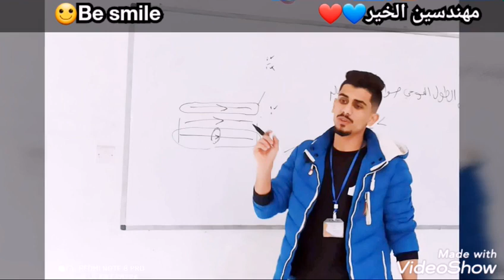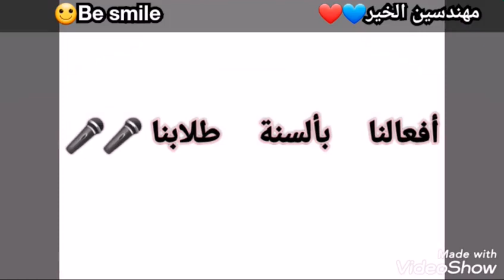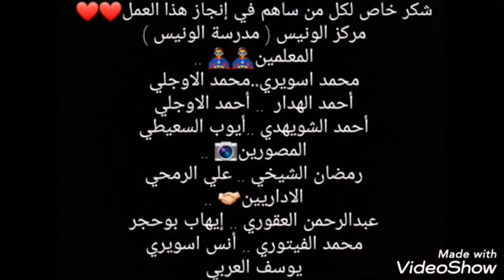مهندسين الخير _ pass it on